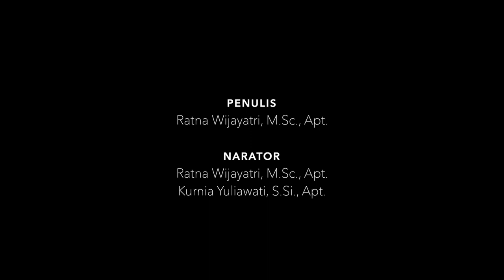Aksi Teatrikal IAI Sleman untuk Menolak PMK 03/2020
Aksi teatrikal yang dilakukan oleh IAI Sleman dalam rangka penolakan PMK 03/2020 dengan pembacaan narasi dan penyalaan flashlight. Diikuti oleh seluruh peserta Rakercab yang berlangsung pada 9 Pebruari 2020 di Sahid Jaya Yogyakarta Hotel & Convention.

Penulis: Ratna Wijayatri, M.Sc., Apt.
Narator: Ratna Wijayatri, M.Sc., Apt. dan Kurnia Yuliawati S.Si., Apt.
Video+Edit: Rian Awi